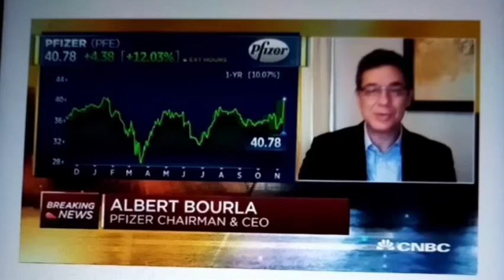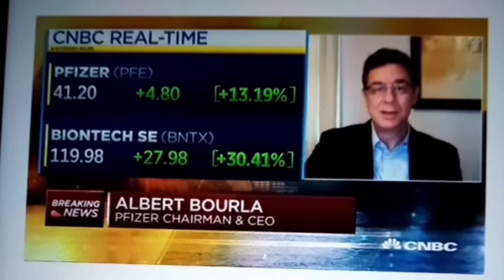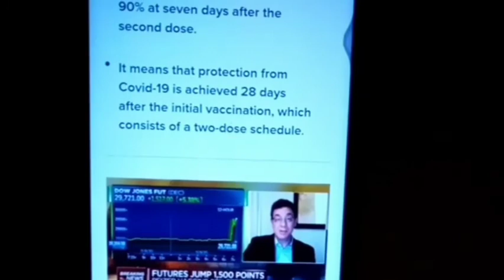Start PilotProgramforCovid-19in 4 US states Pfizer-BioNTech vaccine could start "before christmas"